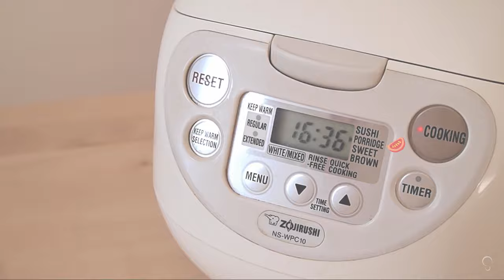Serenade Cuisine | 電飯煲版 番茄牛尾湯 Rice Cooker Tomato Oxtail Soup (Tutorial)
Homemade Rice Cooker Tomato Oxtail Soup!!!